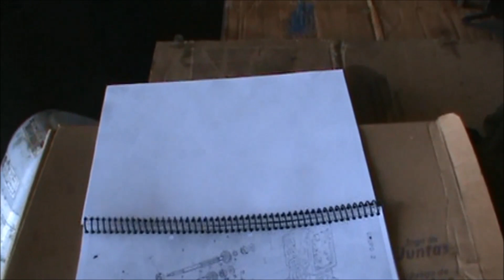Tobatta 13 CV parte#1